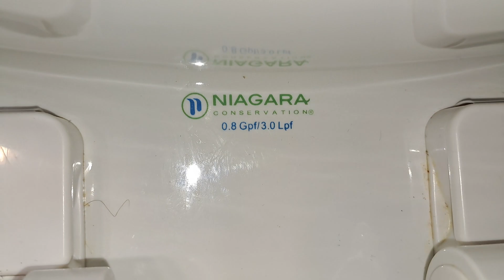706: Niagara Stealth "Toilet" - Quality Inn Room Bathroom 🚻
[Description]
I don't think I even need to explain how I feel about this toilet at this point. Describing this thing is just literally beyond words.